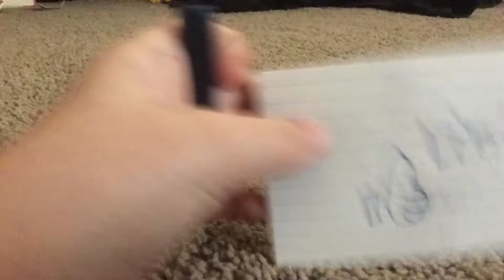How to draw Patrick from Spongebob!!!!!!!! EASY!